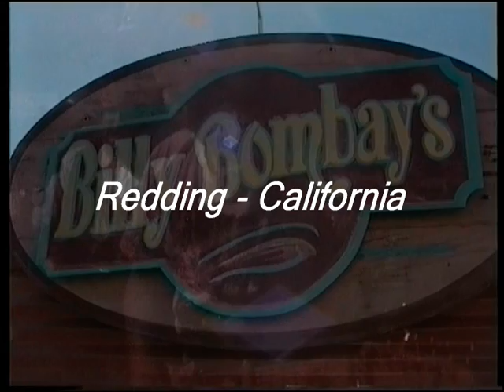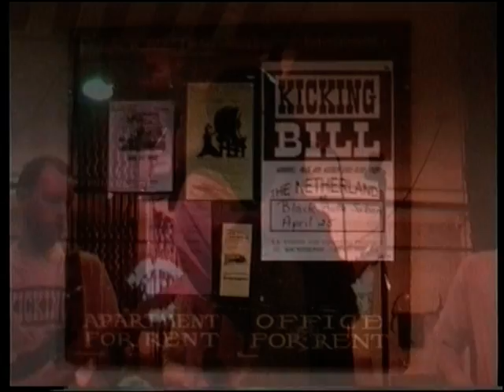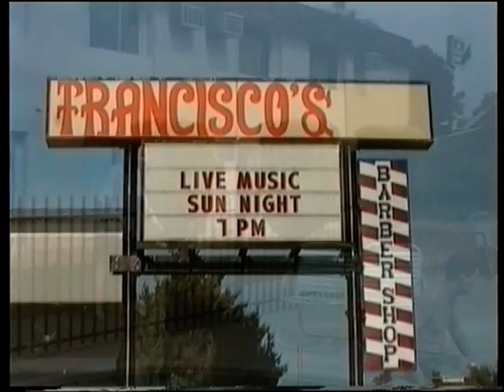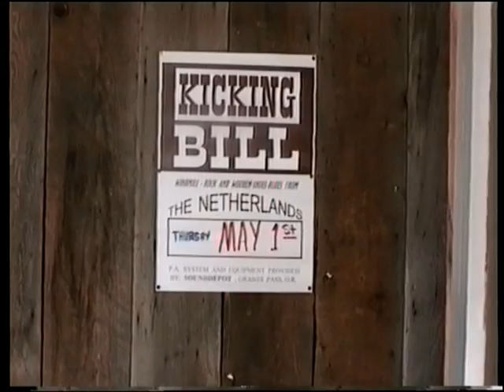Kicking Bill - US-tour 1997 - Blue Eyes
Kicking Bill - Blue Eyes (ft. Henk Renders on bluesharp). Words and music; W. Kuipers. Kicking Bill US-Tour 97
(Kicking Bill on the video; Gertjan Kluijtmans, Jeroen van Meerbergen, Wout Verhagen, Marc Verdaasdonk, Chris Viddeler, Imco Ceelen en Wim Kuipers. Also appearing Wim Kuipers sr., Jan Kluijtmans and Lance the Man)